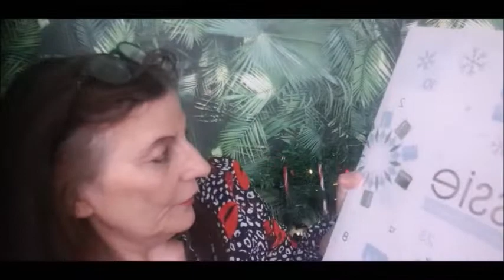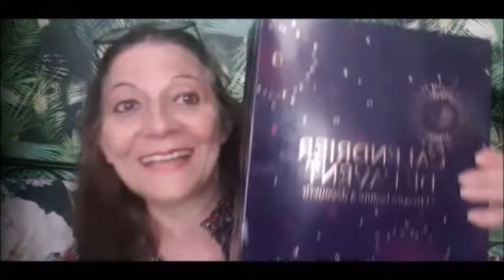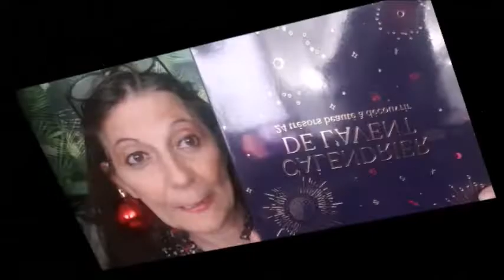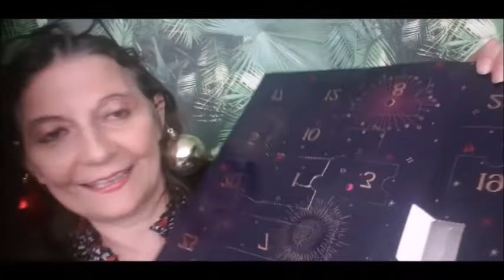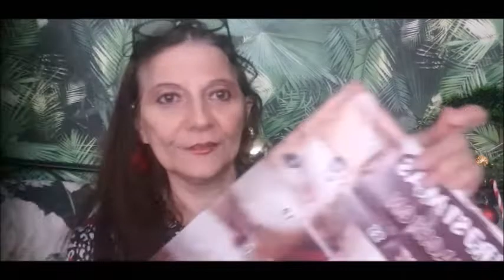Ouverture jour vlogmas 2 calendrier de l'avent surprise fin de vidéo j en ai pleuré